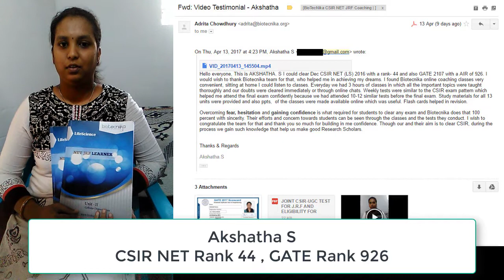Biotecnika Student Akshatha s qualifies CSIR NET & shares her review / experience